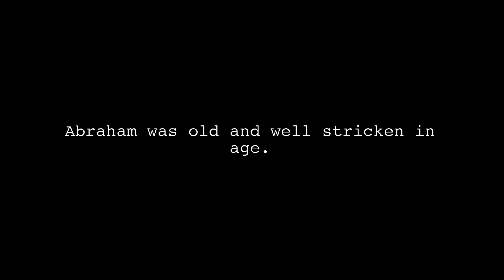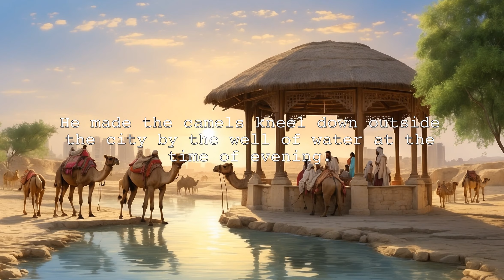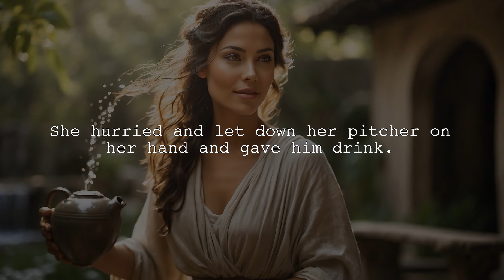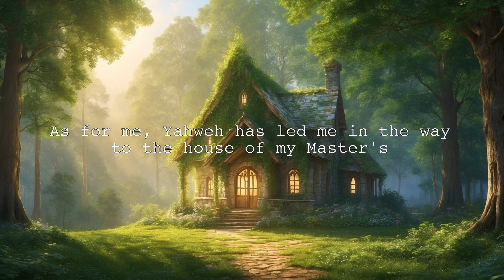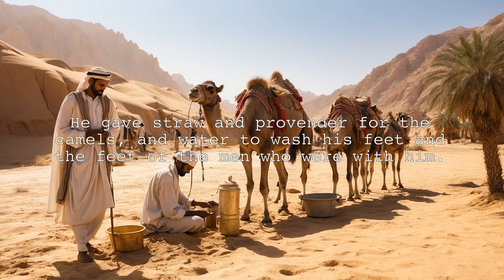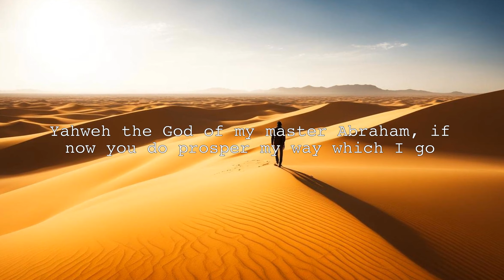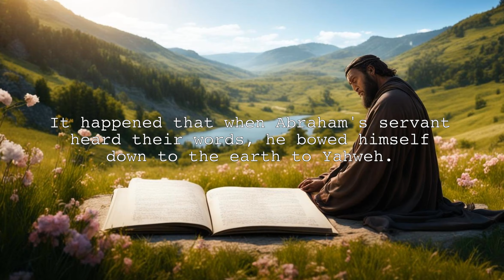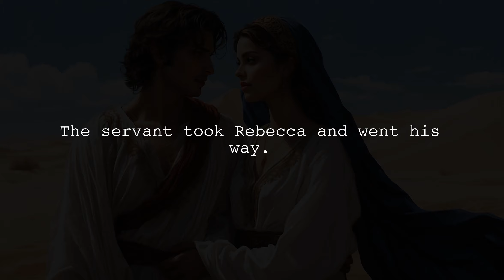Powerful Biblical Story: Genesis 24:1-67 Revelation - God's Perfect Plan Unfolds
Dive into the timeless wisdom of Genesis:24 with this scripture reading.
In this short video, we'll explore the profound teachings found in this chapter, offering guidance for a fulfilled life.
Watch now and be inspired by the words of our Lord.

Genesis 24:1
Abraham was old, and well stricken in age.  Yahweh had blessed Abraham in all things.

Genesis 24:2
Abraham said to his servant, the elder of his house, who ruled over all that he had, "Please put your hand under my thigh.

Genesis 24:3
I will make you swear by Yahweh, the God of heaven and the God of the earth, that you shall not take a wife for my son of the daughters of the Canaanites, among whom I live.

Genesis 24:4
But you shall go to my country, and to my relatives, and take a wife for my son Isaac."

Genesis 24:5
The servant said to him, "What if the woman isn't willing to follow me to this land?  Must I bring your son again to the land you came from?"

Genesis 24:6
Abraham said to him, "Beware that you don't bring my son there again.

Genesis 24:7
Yahweh, the God of heaven, who took me from my father's house, and from the land of my birth, who spoke to me, and who swore to me, saying, 'I will give this land to your seed.' He will send his angel before you, and you shall take a wife for my son from there.

Genesis 24:8
If the woman isn't willing to follow you, then you shall be clear from this my oath.  Only you shall not bring my son there again."

Genesis 24:9
The servant put his hand under the thigh of Abraham his master, and swore to him concerning this matter.

Genesis 24:10
The servant took ten camels, of his master's camels, and departed, having a variety of good things of his master's with him. He arose, and went to Mesopotamia, to the city of Nahor.

Genesis 24:11
He made the camels kneel down outside the city by the well of water at the time of evening, the time that women go out to draw water.

Genesis 24:12
He said, "Yahweh, the God of my master Abraham, please give me success this day, and show kindness to my master Abraham.

Genesis 24:13
Behold, I am standing by the spring of water.  The daughters of the men of the city are coming out to draw water.

Genesis 24:14
Let it happen, that the young lady to whom I will say, 'Please let down your pitcher, that I may drink,' and she will say, 'Drink, and I will also give your camels a drink,'-- let her be the one you have appointed for your servant Isaac. By this I will know that you have shown kindness to my master."

Genesis 24:15
It happened, before he had finished speaking, that behold, Rebekah came out, who was born to Bethuel the son of Milcah, the wife of Nahor, Abraham's brother, with her pitcher on her shoulder.

Genesis 24:16
The young lady was very beautiful to look at, a virgin, neither had any man known her.  She went down to the spring, filled her pitcher, and came up.

Genesis 24:17
The servant ran to meet her, and said, "Please give me a drink, a little water from your pitcher."

Genesis 24:18
She said, "Drink, my lord."  She hurried, and let down her pitcher on her hand, and gave him drink.

Genesis 24:19
When she had done giving him drink, she said, "I will also draw for your camels, until they have done drinking."

Genesis 24:20
She hurried, and emptied her pitcher into the trough, and ran again to the well to draw, and drew for all his camels.

Genesis 24:21
The man looked steadfastly at her, remaining silent, to know whether Yahweh had made his journey prosperous or not.

Genesis 24:22
It happened, as the camels had done drinking, that the man took a golden ring of half a shekel weight, and two bracelets for her hands of ten shekels weight of gold,

Genesis 24:23
and said, "Whose daughter are you?  Please tell me. Is there room in your father's house for us to lodge in?"

Genesis 24:24
She said to him, "I am the daughter of Bethuel the son of Milcah, whom she bore to Nahor."

Genesis 24:25
She said moreover to him, "We have both straw and provender enough, and room to lodge in."

Scripture quotations are taken from the HOLY BIBLE, NEW INTERNATIONAL VERSION ®. NIV®.

 00:00 Genesis 24:1-2
00:14 Genesis 24:3
00:24 Genesis 24:4-5
00:39 Genesis 24:6
01:39 Genesis 24:7-13
01:53 Genesis 24:14
03:13 Genesis 24:15-23
09:01 Genesis 24:24-65
09:12 Genesis 24:66-67